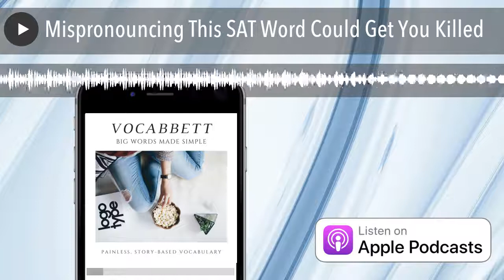Mispronouncing This SAT Word Could Get You Killed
Never thought you’d read that title, eh? No, The College Board has not implemented some kind of Hunger Games-style exit questionnaire, but the story is equally shocking!

The book of Judges, in the Old Testament of the Bible, tells the story of a battle between the Ephraimites and the Gileadites.

Having won the battle, the Gileadites decided they didn’t want any survivors to make it home, so they set up checkpoints along the Jordan River. Anyone who wanted to pass was asked two questions:

• Are you an Ephraimite?
• How do you pronounce “shibboleth”?
You see, the Ephraimites didn’t have the “sh” sound in their dialect, so many of them had a difficult time pronouncing the word.

If they “could not frame to pronounce it right,” according to the book of Judges, they were killed! God wasn’t pleased after all this, but philologists (people who study languages) were. They brought the word “shibboleth” into English, and re-invented its meaning around this story.

Now, a shibboleth is a distinguishing feature about a group of people, whether it’s their language, customs, etc. It might also describe their dialect or accent.

Why didn’t the Ephraimites just say the “sh,” you ask? Get my take, and learn more about this fascinating word, episode 37 of the Vocabbett podcast!

Don't want to become a full-fledged Vocabbett member, but still want to support the podcast?